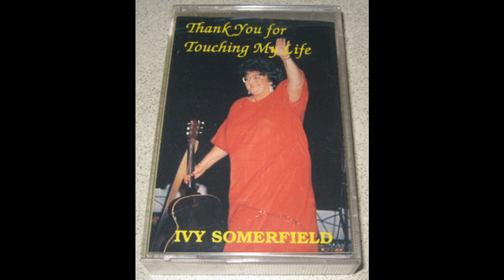Ivy Somerfield – "Don't Talk to Me About Love" (1993)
Australian country. From the album 'Thank You for Touching My Life.'